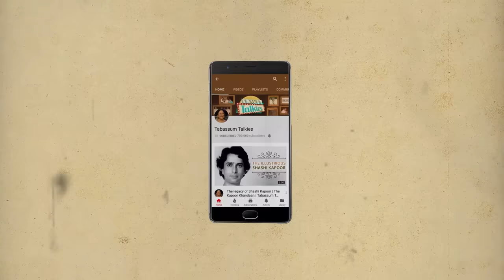Pooja Batra: The Actress Who Didn't Have To Struggle For Her Break in Bollywood | Tabassum Talkies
Pooja Batra started her career with the iconic film Viraasat which helped her gain prominence throughout India. However her career never found the same level of success despite working with prominent actors. Here's her story